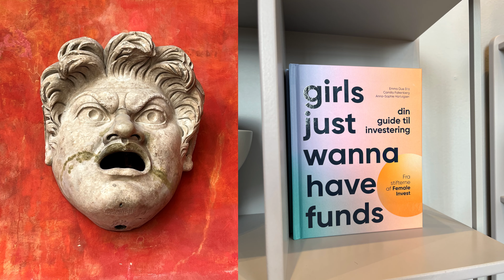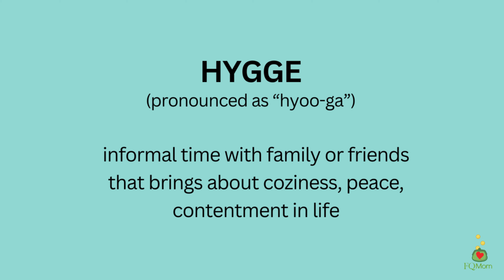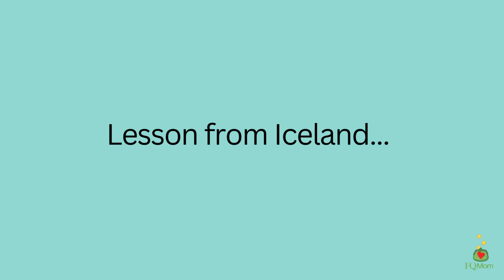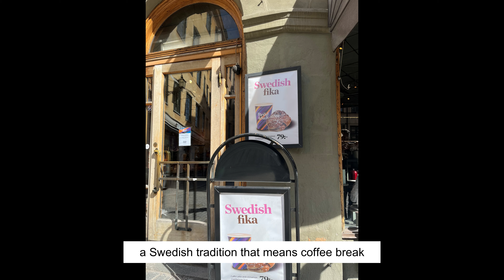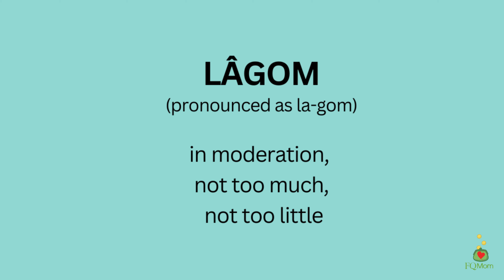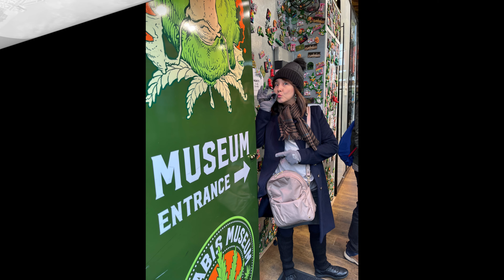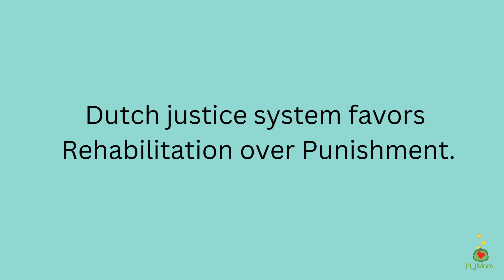FausTour of the Happiest Countries in the World (DENMARK, ICELAND, SWEDEN, NETHERLANDS)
Sharing with you our last family trip – FausTour of the Happiest Countries in the World. We visited Denmark, Iceland, Sweden, and Netherlands. This was the trip that was cancelled in 2020 due to Covid-19. This video has a partner article, click this

I also included some lessons learned from each country.

Dancing Queen short videos were taken at the Abba Museum in Sweden, where the necessary museum fees were paid in full and included the use of these singing booths.

If you want to learn more about FQ (Financial Quotient), please